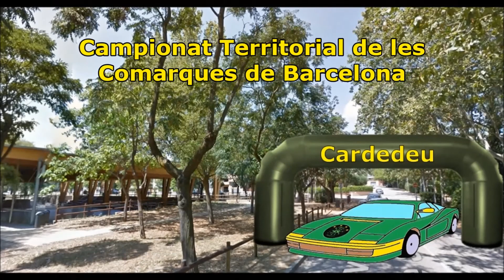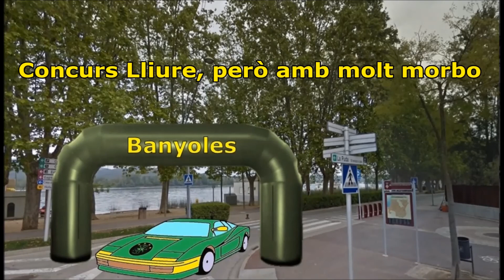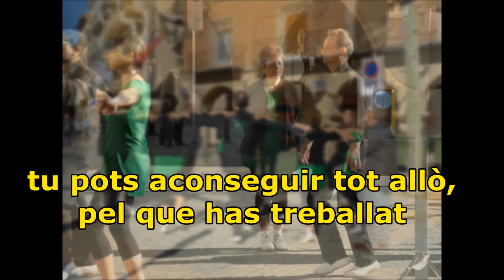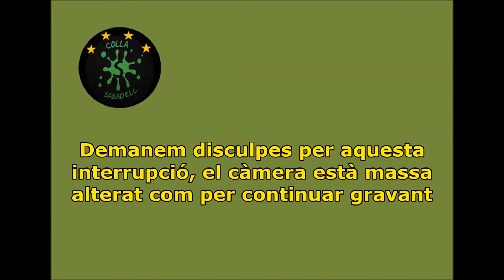Resum de la Temporada 2016, Colla Sardanista Sabadell